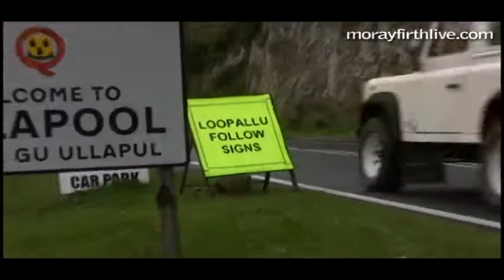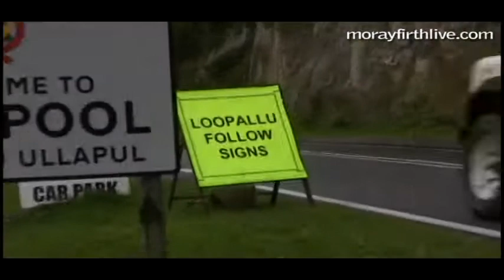Loopallu 2009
Video highlights from Loopallu, the little fest in the west, held at Broomfield, Ullapool, Ross-shire, on the shores of Loch Broom. The View and Lightning Seeds headlined.